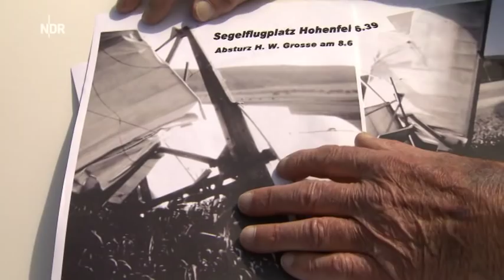ETA und Ju 88 - Fliegen im Krieg und im Frieden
Hans-Werner Grosse wird beim Flug mit der ETA über Lübeck vom Boden aus interviewt.